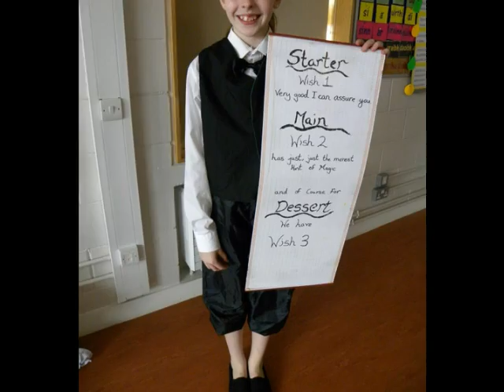Aladdin Photostory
A photostory containing images from our school musical 'Aladdin'